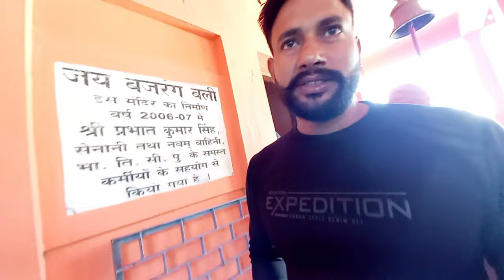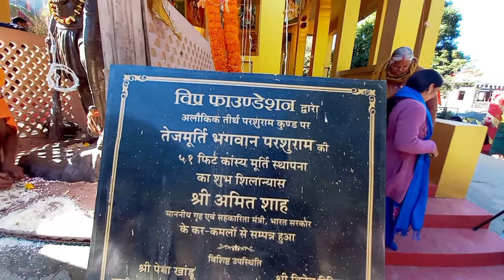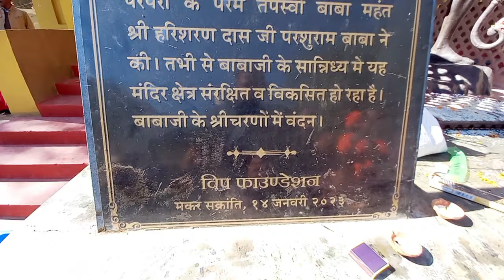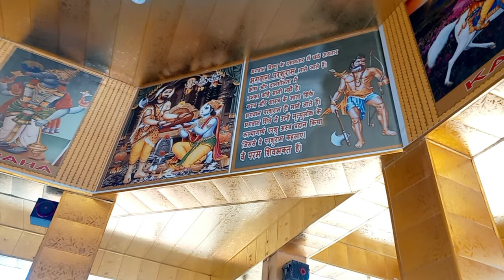EXPLORE PARSHURAM KUND | ARUNACHAL PRADESH | Famous Hindu Pilgrimage Site | Northeast India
Hello Everyone! 👋

I'm Hemant Kumar, a passionate traveler 🌍 and a tech enthusiast 💻. If you're a fellow travel lover, solo adventurer, or simply someone who craves exploration, you've landed in the perfect spot for both informative and entertaining content.

This channel is my canvas to share the breathtaking vistas I've encountered on my journeys. 🌄 I'm confident you'll relish my videos, spanning topics like budget-friendly travel tips, route guides, and must-visit destinations.

So, fasten your seatbelts 🚀, because your next adventure begins with my channel! 😊

🙏 Thank you for being a part of this exciting journey! 🌟

What is Parshuram Kund famous for?
Where did Parshuram washed his axe?
What is Parshuram axe called?
Is Parshuram still on earth?
What did Parshuram eat?
How does Parshuram look?
Who can go to Parshuram Kund?
How to visit Parshuram Kund?
What to do in Parshuram Kund?
On which mountain Parshuram lives?
Why did Parshuram threw his axe into the sea?
Where was Parshuram avatar born?
Why is Parshuram Kund famous?
How many steps are there in Parshuram Kund?
Which is the nearest railway station to Parshuram Kund?
Where is Parshuram now?